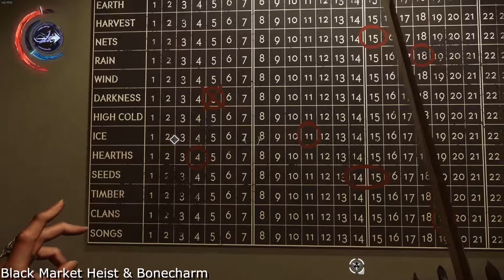Dishonored 2 - Dust District - Jindosh Riddle, Black Market Heist, & ALL BONECHARMS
Gameplay Walkthrough of all Hidden Items and secrets, including the Jindosh Door Riddle, in the Dust District, of Dishonored 2, Enjoy!